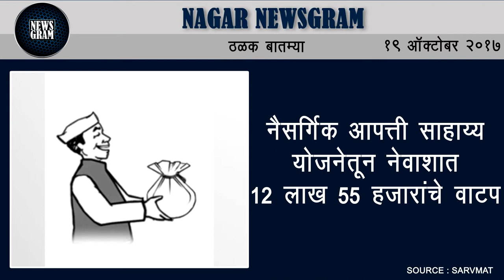Nagar Newsgram | Nagar News | Today's News Headlines | 19 October 2017